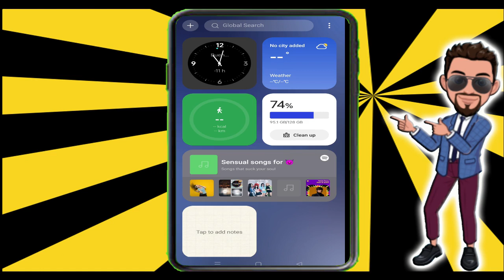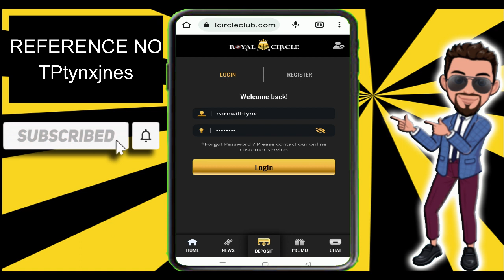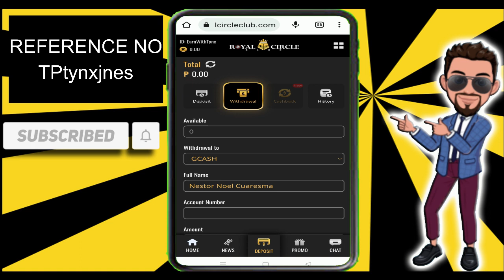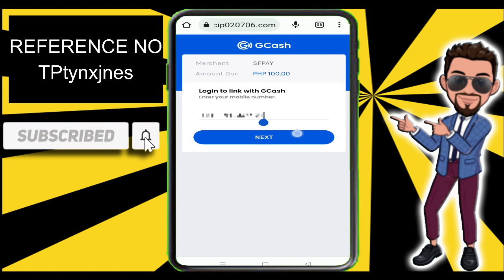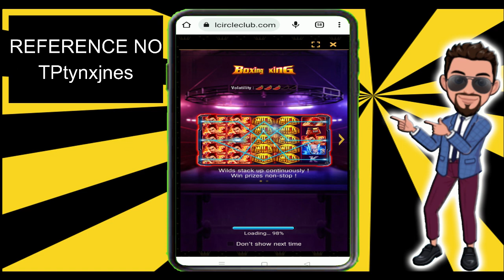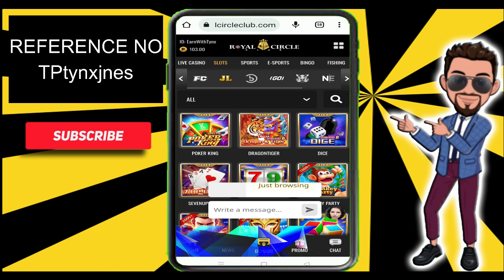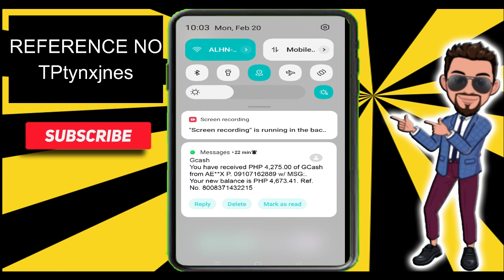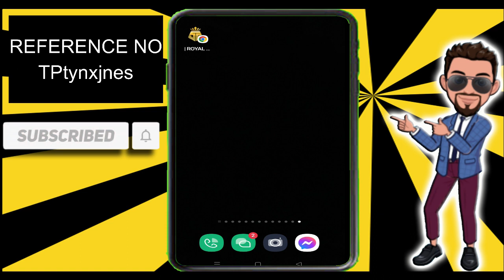NAG LARO, NAG WITHDRAW NAGKA GCASH | KUMITA SA GCASH | LIVE WITHDRAWAL & PROOF! ROYAL CIRCLE CLUB